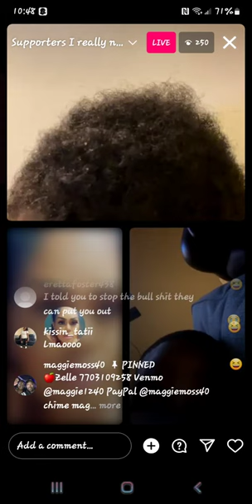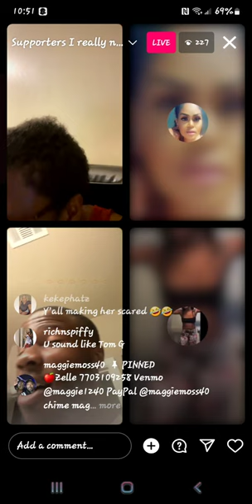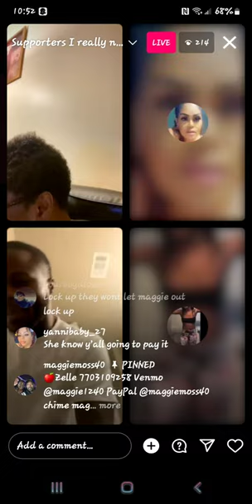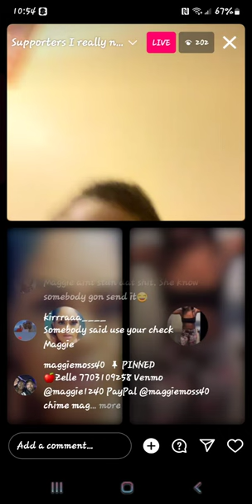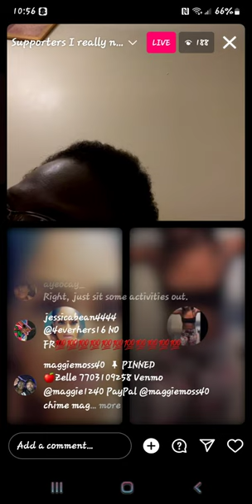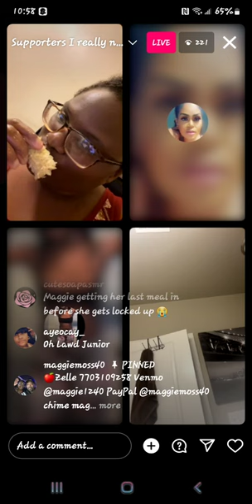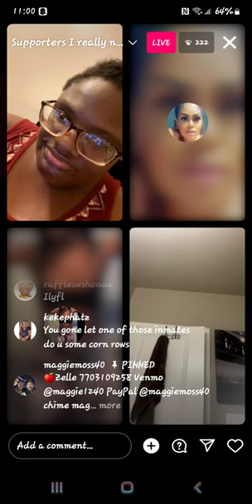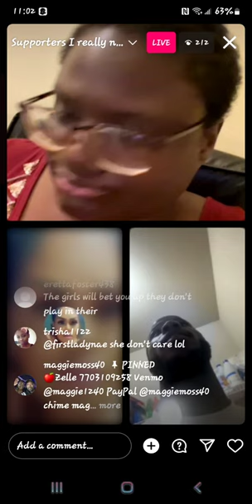August 26, 2023